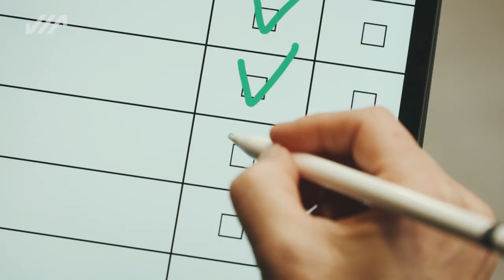vProtect Check – Probleme erkennen, bevor sie auftreten (Trailer DE)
Der vProtect Check 360, der von unseren erfahrenen Servicetechnikern durchgeführt wird, hilft, Probleme zu erkennen, bevor sie auftreten, und maximiert so die Betriebszeit und Verfügbarkeit Ihrer Maschinen, damit sie einsatzbereit sind, wenn Sie es sind!